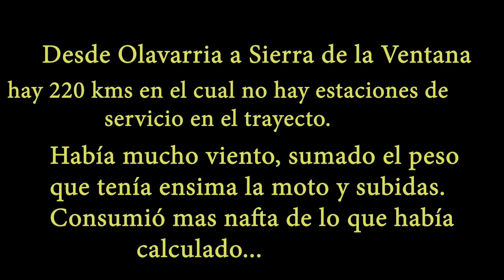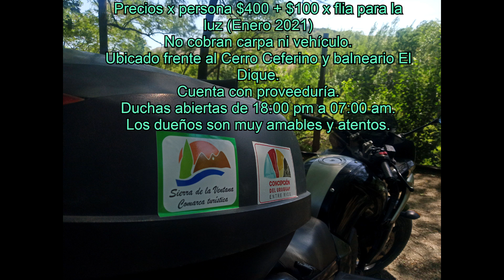SIERRA DE LA VENTANA 2021 | nos quedamos sin nafta | recorremos el pueblo | precios y mas | CAPT 1.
Realizamos un viaje de 540kms hacia el pueblo de Sierra de la Ventana ubicado en Tornquist, Buenos Aires. En este primer capitulo te mostramos lugares hermosos de este pueblo y te damos información de precios y mucho mas.